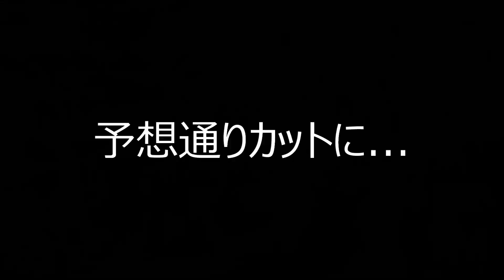【SnowRunner スノーランナー 実況-159】 セコイアの正しい運び方 グレインウッド川 Grainwoods River 契約 【Wisconsin -28-】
契約：巨人の崩落(Fallen Titans)
Spintires MudRunner(スピンタイヤズ マッドランナー)の続編、新作【SnowRunner（スノーランナー）】の実況プレイです。ヒント＆アドバイスはご遠慮ください。